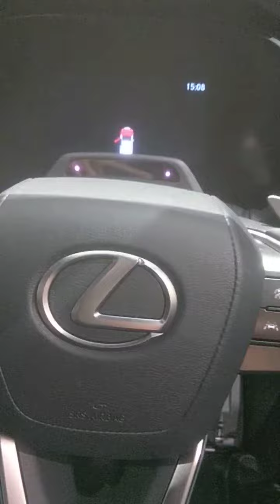LEXUS RX450h+ の車内に入ってみました